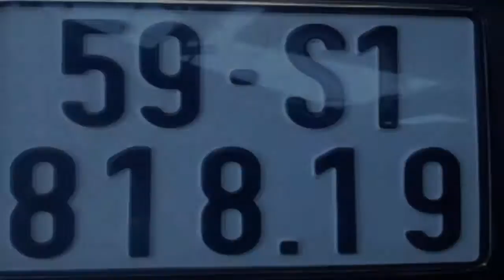Nhìn BIỂN SỐ XE đoán CHÍNH XÁC VẬN MỆNH GIÀU NGHÈO của một người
Biển số xe không chỉ đơn giản là một công cụ giúp cảnh sát kiểm soát hoạt động của các loại xe đang hoạt động. Mà thông qua nó chúng ta còn có thể biết trước vận mệnh tương lai của chủ nhân.
Có nhiều phương pháp khác nhau để đoán biết được tương lai, có thể bạn chưa biết nhưng thông qua biển số xe bạn có thể biết trước được vận mệnh tương lai của mình.
Cách tính như sau: Cộng tất cả các số thứ tự đăng kí (gồm 4 hoặc 5 chữ số tùy loại) trên biển số xe của bạn. Chẳng hạn biển số xe của bạn là: 69 – T3 – 7060, ta sẽ có: 7+0+6+0 = 13, tiếp theo ta có 1 + 3 = 4, sau đó tìm con số tương ứng dưới đây bạn sẽ biết được một phần về vận mệnh của mình.

-  99% phụ nữ “điên cuồng” đi mua oxy già về trị mụn, dưỡng da, làm trắng răng sau khi phát hiện công dụng: